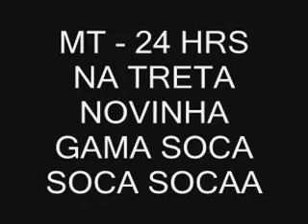MONT - 24 Horas na treta Novinha Gama Soca soca (( Djs William 2L & Chuchu ))